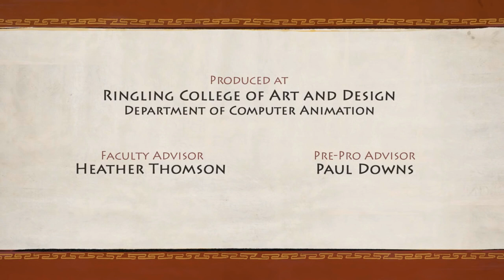Re-score and sound for animated Short Film "The Controller"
Re-score (Music and SFX editing) and Voice dubbing for Animated Short Film "The Controller " by Bob Yong, Kang Yung Ho, Ian Ie
from Ringling college of art and design.